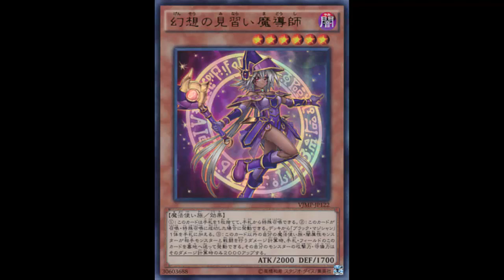Apprentice Illusion Magician: Get Dark Magician and a pseudo-Honest , be nice if she counted as DMG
Dark / Level 6 / Spellcaster /  Effect / 2000 ATK 1700 DEF

You can Special Summon this card (from your hand) by discarding 1 card. If this card is Normal or Special Summoned: You can add 1 "Dark Magician" from your Deck to your hand. During damage calculation (in either player's turn), when another DARK Spellcaster-Type monster you control battles an opponent's monster: You can send this card from your hand or field to the Graveyard; that monster you control gains 2000 ATK and DEF during that damage calculation only.